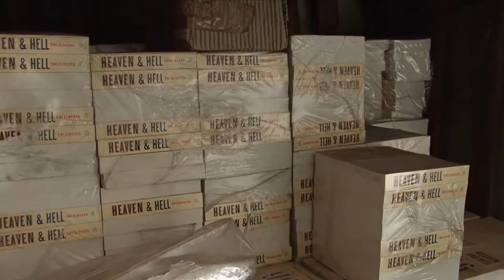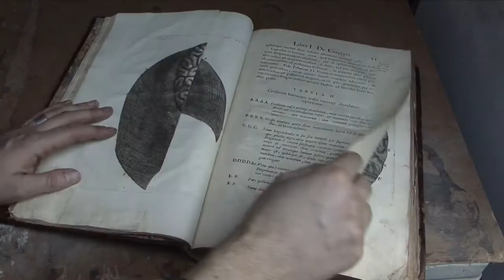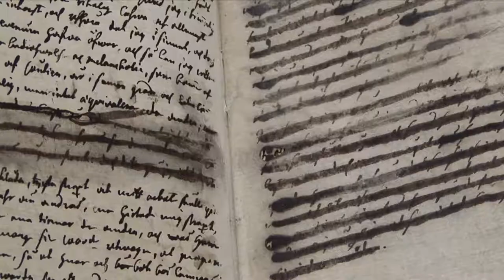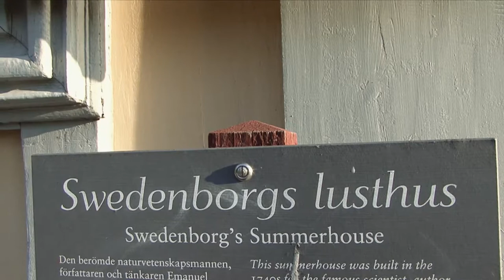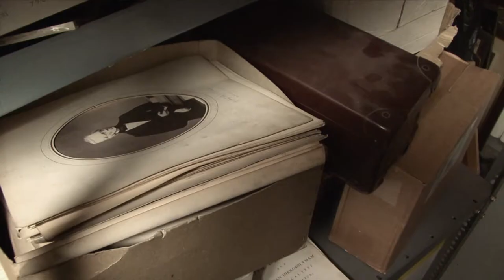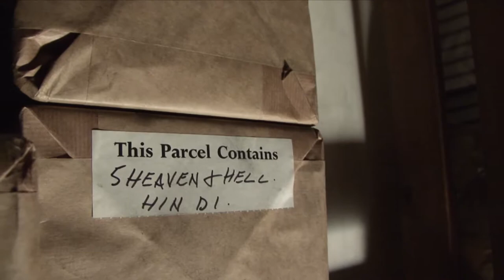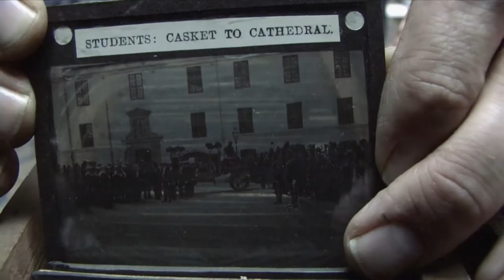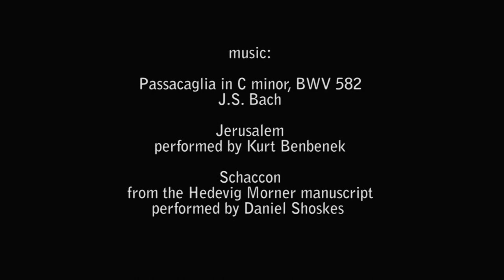Heaven, Hell and Other Places | a documentary about Emanuel Swedenborg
A documentary about Emanuel Swedenborg.